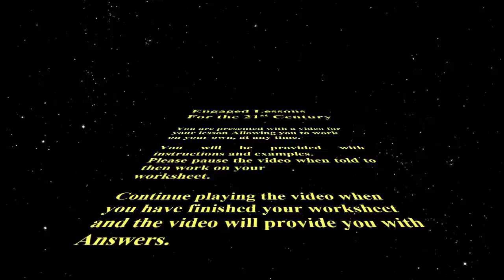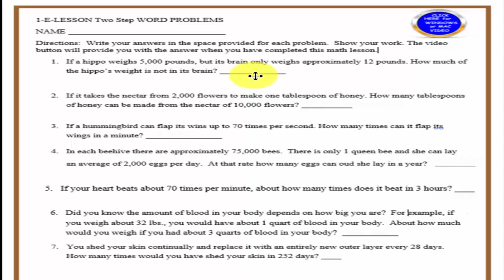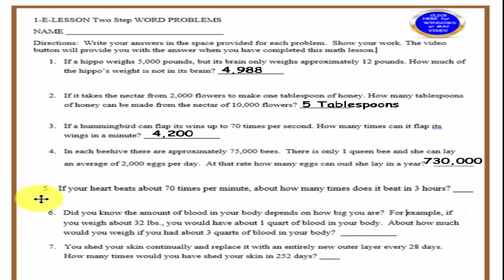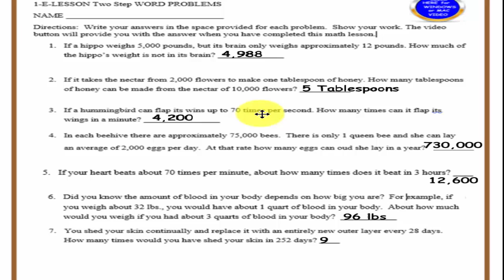LESSON E TWO STEP WORD PROBLEM